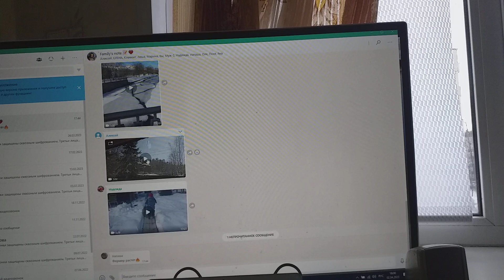Это уже не капель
Видео показывает  четко, что с крыши воды уже струйки целые текут.
И хотя глубокий смысл пословицы – «Когда в хвосте начало, то в голове мочало» – понятен никогда не будет для всех в мире пустомель,
Да вот  страстишки клипов записи с пословицей великой этой мне с себя никак не сбросить пут.